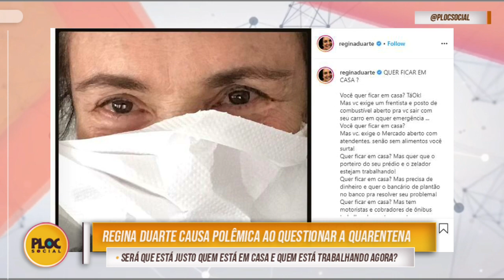REGINA DUARTE É DETONADA APÓS MÁSCARA DE PAPEL • FOI UMA CRÍTICA OU ZOMBAÇÃO?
Regina Duarte causou polêmica com sua máscara de papel para evitar ou criticar o Coronavírus?

Veja o que ela diz no texto:

QUER FICAR EM CASA ?

Você quer ficar em casa? TáOk!
Mas vc exige um frentista e posto de combustível aberto pra vc sair com seu carro em qquer emergência ... Você quer ficar em casa?
Mas vc. exige o Mercado aberto com atendentes, senão sem alimentos você surta!
Quer ficar em casa? Mas quer que o porteiro do seu prédio e o zelador estejam trabalhando!
Quer ficar em casa? Mas precisa de dinheiro e quer o bancário de plantão no banco pra resolver seu problema! Quer ficar em casa? Mas tem motoristas e cobradores de ônibus trabalhando pra transportar quem precisa de transporte!
Mas o farmacêutico e balconista tem que estar lá pra te servir, né!?
Quer comprar pão? Padaria aberta !!! Quer ficar em casa?
Claro, mas Deus o livre
se o caminhoneiro parar!
Em casa sim,
mas com a coleta de lixo
em dia pelos garis!
A vida dos outros
vale menos que a sua?
Por quê ? Porquê eles são obrigados a trabalhar pro seu conforto mesmo num momento de crise desse,
e vc não?
Isolamento social sim,
mas pra grupos de risco, claro!
*PRECAUÇÃO , SIM !
CUIDADOS conscientes , SIM ,
de TODOS
PARA TODOS !
Brasil acima de tudo ,
Deus acima de todos !

Os comentários nesse vídeo não refletem o pensamento do PlocSocial ou do YouTube sendo inteiramente de responsabilidade do usuário/espectador.